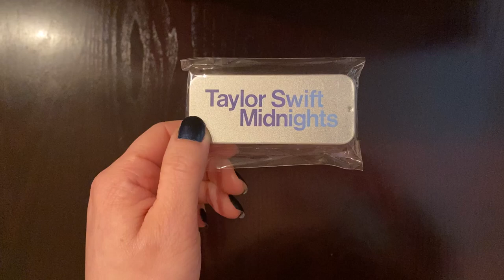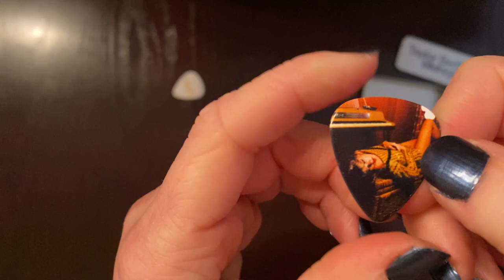Unboxing Taylor Swift Midnights Guitar Picks